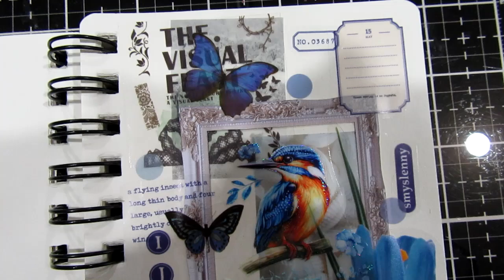Mini sticker art journal page - Kingfisher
The stickers that have a slight sparkle in them are very eye catching - hence why I was happy with this Kingfisher art journal page.